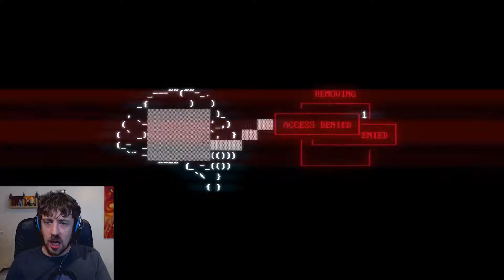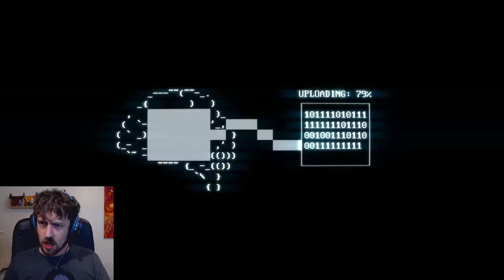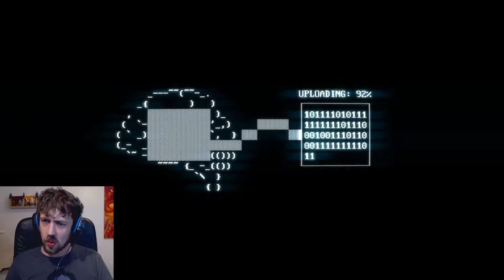I AM THE CORE | SUPERHOT #5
It's the most innovative shooter I've played in years.

Outro Song created by "Teknoaxe". It's called "Happiest Robot" and you can listen to it here: